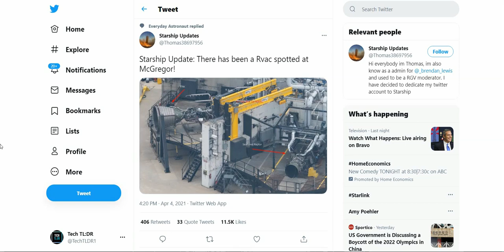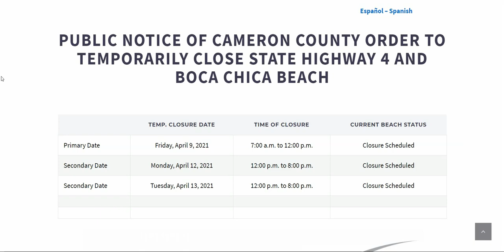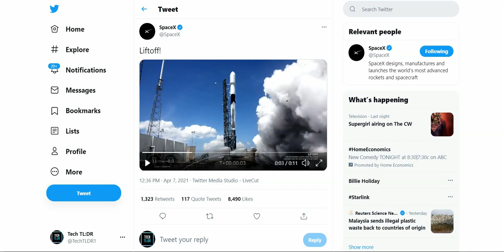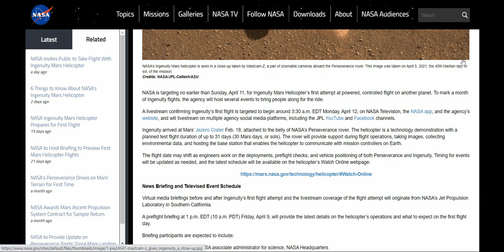SpaceX Starship SN15 Rollout and Testing Dates! | SpaceX News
SpaceX's newest Starship, SN15, is ready to rollout to its launchpad and SpaceX has closures in the Boca Chica area for just that, as well as possible cryo and static fire test dates! The SN15 will boast hundreds of upgrades, according to SpaceX CEO Elon Musk. Elon Musk tweeted about the SN15 Raptor engine upgrade, the Starships other updates as well as other Starship info. In todays SpaceX news update, we talk all about Rollout and testing dates, as well as other space related news!